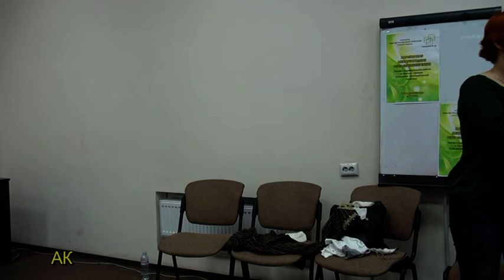Харьковская гештальт-конференция 4.03.17. Презентация 16.00-16.15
Всеукраинское Общество Практикующих Психологов «ГЕШТАЛЬТ Подход»
Харьковская Международная Конференция 3-5 марта 2017 года
"Техники индивидуальной работы в гештальт-терапии. Супервизия терапевтической практики"
Запись: Александр Купчик